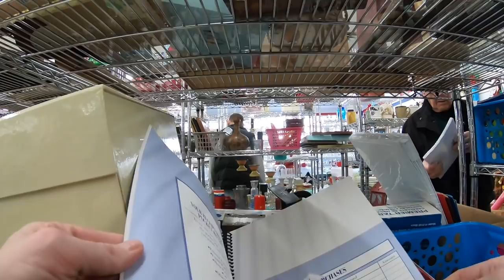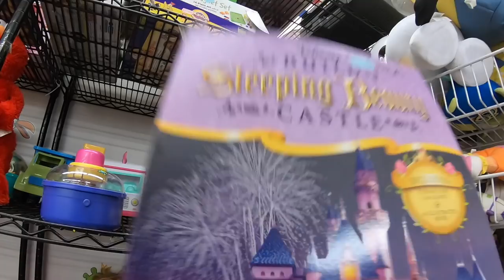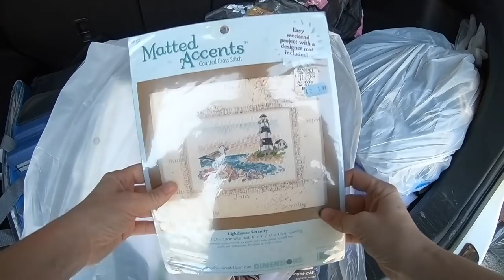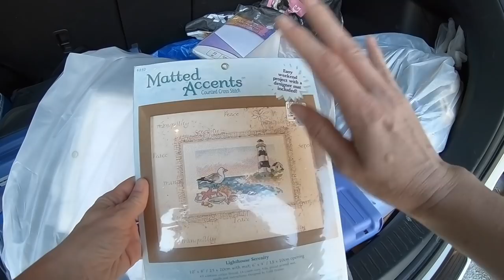Thrift With Me! Browsing And Buying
Join me as I shop around the Salvation Army on Family Day and look for items to resell.